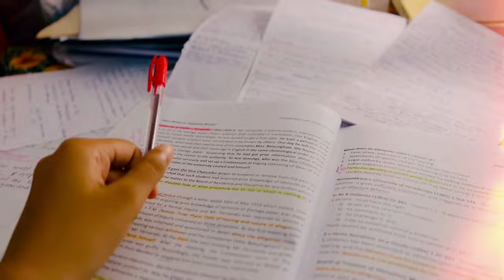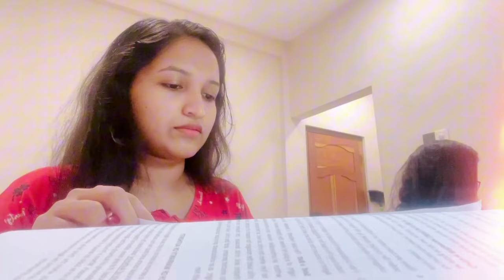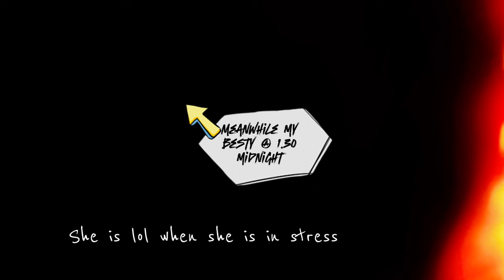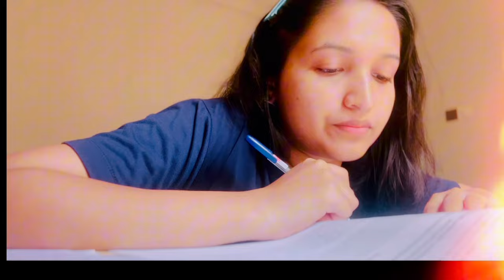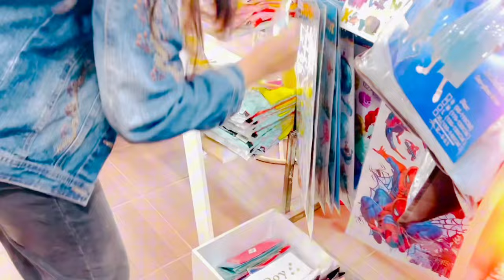What do I hate most as a law student ???🫠🤧 | Jaffna University of Sri Lanka | Law dep l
Hey guys !!! it is my first video and this is about my exam week in 3-1 semester in my law degree..  👩🏻‍⚖️
I invite you to stay turned for many vlogs and enjoy Jaffna culture, people, uni life, law studying,,,  🚴‍♂️🚦📚🕉️🍜

MUSIC
• Free Music for Videos 👉 Music by Carl Burgundy - All I Know
• Free Music for Videos 👉 Music by The Indie Club - Good Girls